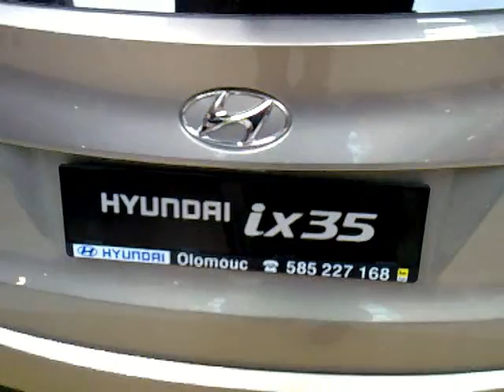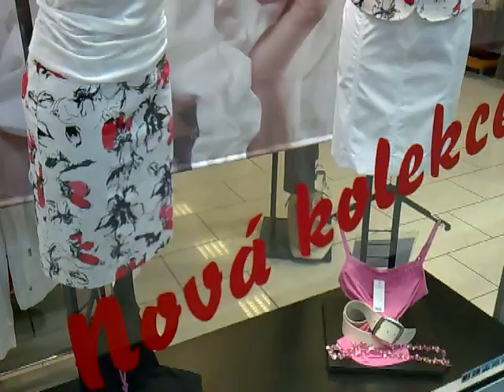NOKIA X6 16GB - test videa 4:3 - interiér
Další video ze série testu kvality videa pořízené mobilem Nokia X6.

Nastavené parametry: rozlišení - TV nejvyšší kvalita 640x480, poměr stran 4:3, vyvážení bílé automaticky, režim snímání - režim slabého osvětlení (doporučeno při snímání v interiérech). Úvod je natočen venku za denního světla, počasí zataženo.
Video bylo upravené v programu Pinnacle studio 14. Začátek videa je s originálním zvukem pro představu jak snímá mobil zvuk, zbytek je podbarveno hudbou.
Kvalitu videa můžete posoudit sami. Opět mám připomínku jak v předchozích testech na chybějící stabilizátor obrazu, nicméně pokud si dáte záležet a vystříháte nepovedené scénky, je již video celkem použitelné, ale to posuďte sami. Dost mě ale zklamal vestavěný mikrofon, pokud se ponechá původní zvuk, tak opravdu není to žádná sláva. Nicméně pokud video zpracujete v PC a doplníte vlastním zvukem, dá se z toho vytvořit již docela koukatelné video.